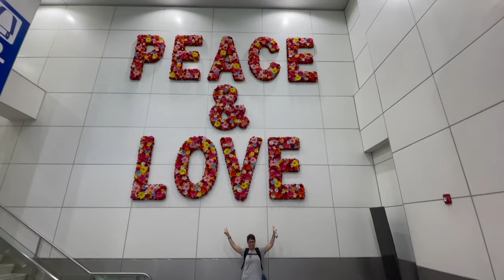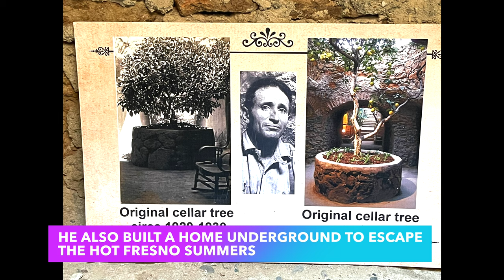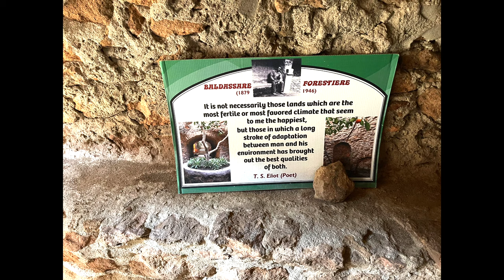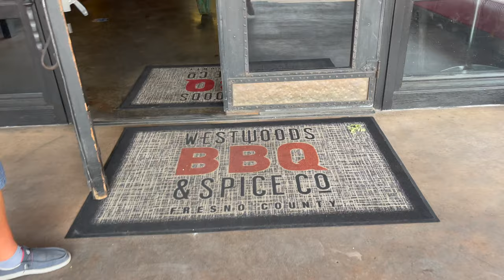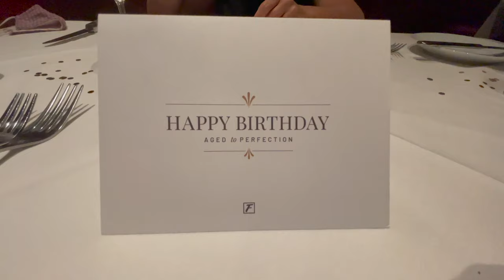Beautiful Forestiere Underground Gardens | 4K Tour 2021 | WW34